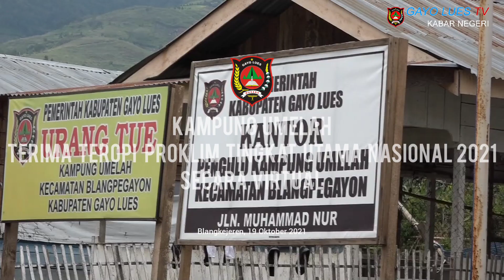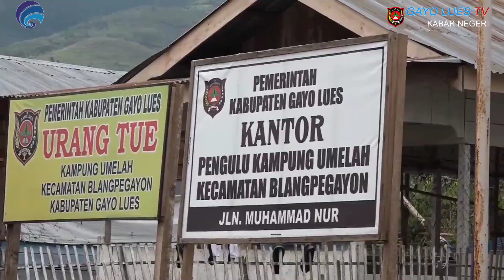GAYO LUES TERIMA TROPI PROKLIM 2021